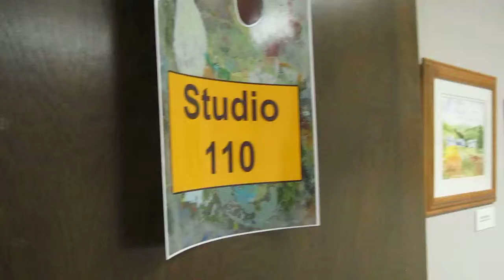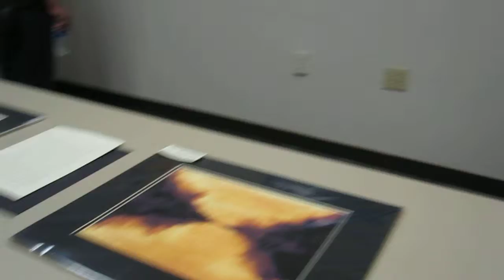Michael Rungo's Art Exhibit at Gallery 2345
Michael Rungo Art Exhibit
Gallery 2345
2345 University Dr.